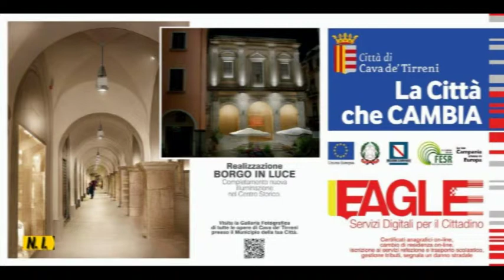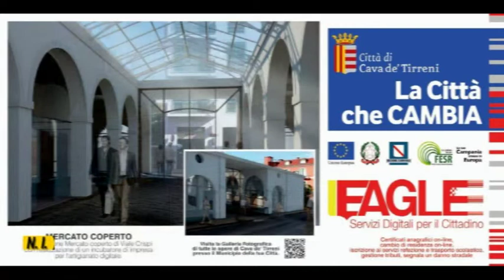Cava de' Tirreni La Città che Cambia Foto